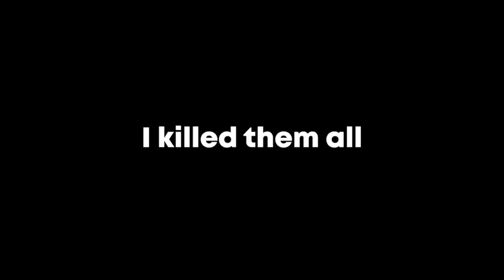What the dog doin?? baby ! CODM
Call of duty mobile gaming content creator